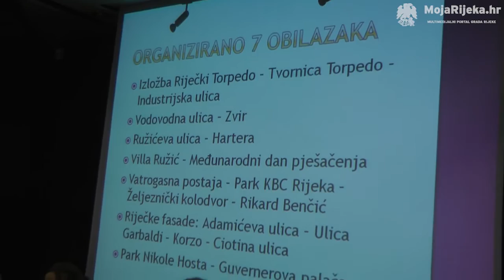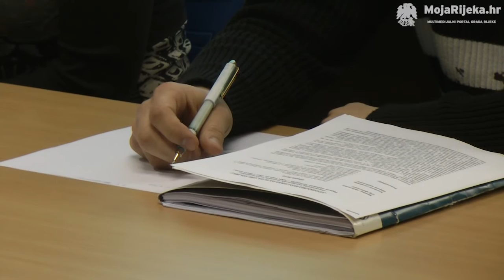MojaRijeka.hr - Prezentacija rezultata -- „Upoznajmo svoj grad da bi ga više voljeli"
Prezentacija postignutih rezultata projekta -- „Upoznajmo svoj grad da bi ga više voljeli"